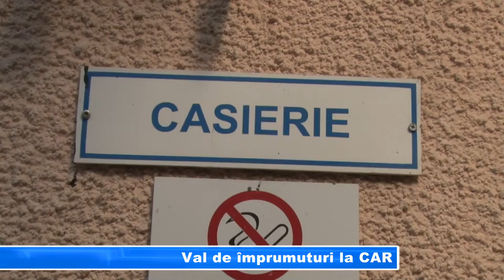Val de împrumuturi la CAR